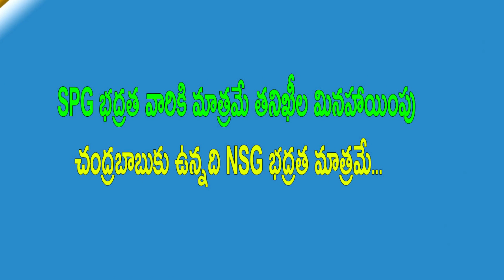Gannavaram Airport authorities sincerely followed the rules|| Nidhi TV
Gannavaram Airport authorities sincerely followed the rules